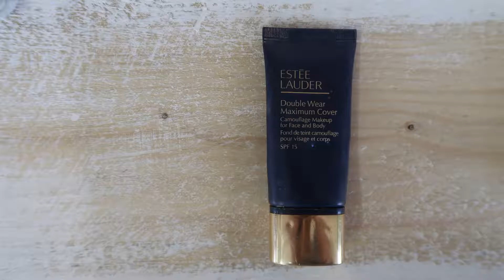Shai 101, GRIMEER maklik, vinnig EN goedkoop!! Grimering 101, MAKE-UP for dummies..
Shai 101, Starsat, Inpas, Tv, Arts & Craft, Bak & brou, Cooking, Mak-overs, Grace, God, Love, marriage, children, huwelik en kinders, genade, grimering